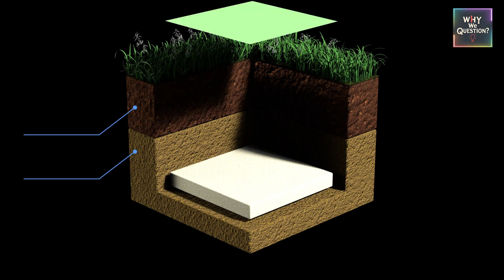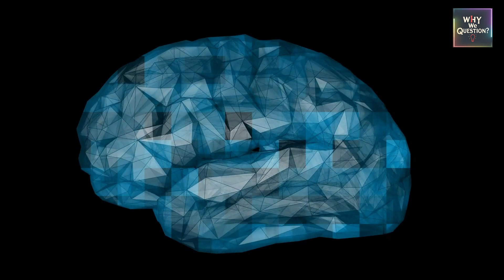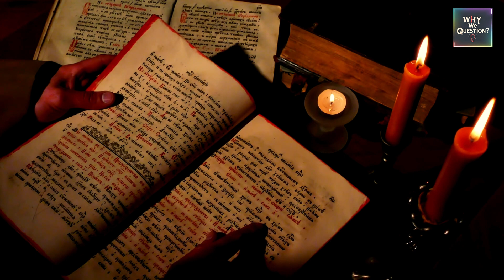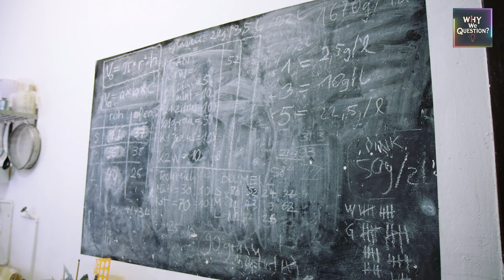Why is consciousness immortal?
Explore the fascinating idea that consciousness transcends time and space, delving into theories of immortality, quantum mechanics, and the nature of self-awareness.